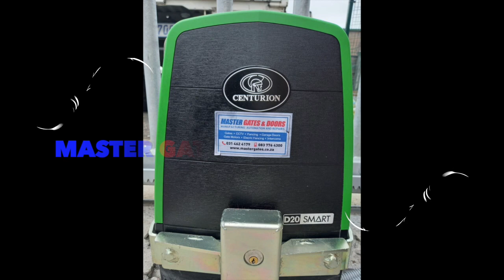CENTURION D20 GATE MOTOR HD 720p